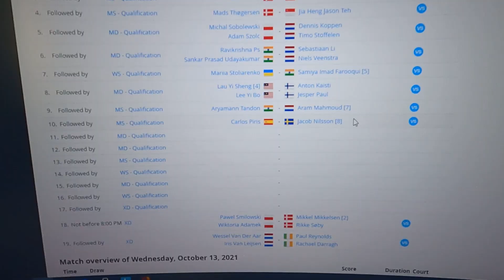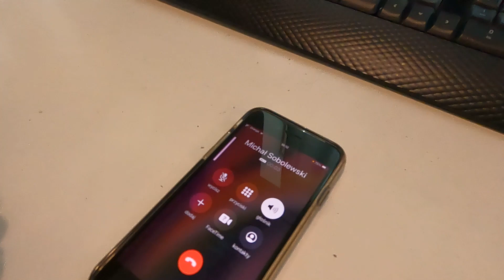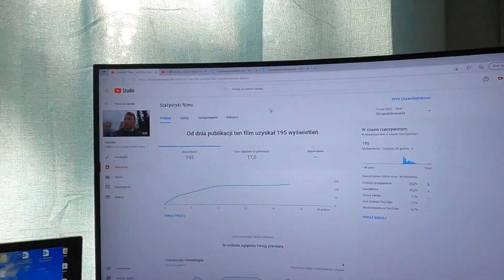✅ BDM VLOG #6 PABLITO CZUWA 🆘Historia o Tym Jak Prawie Nie Zagraliśmy w Turnieju 🇳🇱Dutch Open 2021🇳🇱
📲 Partner Strategiczny Projektu & Doradztwo ds. Wizerunku